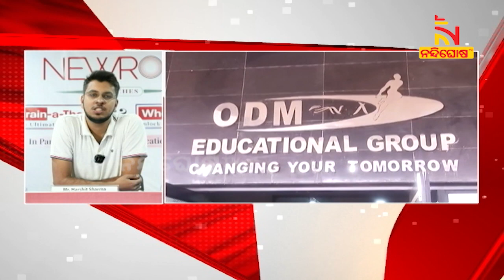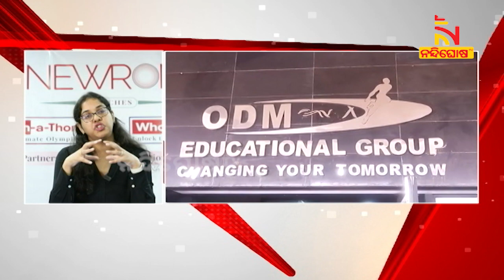ODMରେ ହେବ ‘ବ୍ରେନ ଏ ଥୋନ ଅଲିମ୍ପିଆଡ’ ଓ ‘ହୁ ଇଜ୍ ନେକ୍ସଟ ଟ୍ୟାଲେଣ୍ଟ ହଣ୍ଟ’ କାର୍ଯ୍ୟକ୍ରମ । NandighoshaTV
ଭୁବନେଶ୍ବରସ୍ଥିତ ଓଡିଏମ ଗ୍ଲୋବାଲ ସ୍କୁଲ ପରିସରରେ ଓଡିଏମ ଏଜୁକେସନାଲ ଗ୍ରୁପ ସହଭାଗିତାରେ ନ୍ୟୁରନ  ପରିଚାଳିତ ବ୍ରେନ ଏ ଥୋନ ଅଲିମ୍ପିଆଡ ଏବ୍ଂ ହୁ ଇଜ୍ ନେକ୍ସଟ ଟ୍ୟାଲେଟ ହଣ୍ଟ ଭଳି  ୨ଟି କାର୍ଯ୍ୟକ୍ରମ ଆରମ୍ଭ ହେବ

* DishTV Channel No: 1367
* Airtel Digital TV Channel No: 611
* TATASky Channel No: 1779
* hathw@y Channel No: 731
* Ortel Channel No: 707
* Videocon d2h Channel No: 840
* SITI Channel No: 17 & 458
* GTPL Channel No: 719
* SUN Direct Channel No: 667
* Asianet Channel No: 219